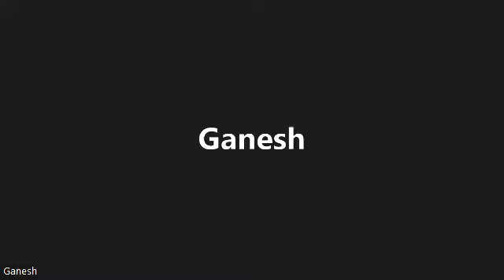Coffee Compiler Club, 2022_07_01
Coffee Compiler Club meeting on July 01, 2022. Typical rambling conversation loosely related to compilers, language runtimes, GC, performance and optimization.

[Started recording time]  - please subtract the time in order to match the timing offset in youtube
Start - 10:04:00 PDT

[Timestamp offsets]:
00:01:00 - Intersection types
00:17:00 - Cyclic imports, java clinit, singleton
00:33:00 - Cycles in general
00:39:00 - AA update
00:44:40 - Non fencing CAS (x86,arm impl)
00:52:00 - Yorick implementation of pattern matching[4]
01:17:00 - Why pattern matching is easy(or maybe not so much)
01:25:00 - Phase transition
01:27:00 - Finding more common cases for pattern matching